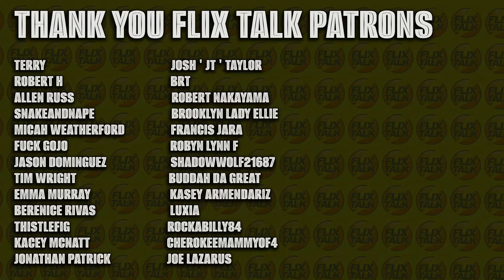*THE BEST ONE!?* Death Wish 3 (1985) *FIRST TIME WATCHING MOVIE REACTION*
Architect/vigilante Paul Kersey arrives back in New York City and is forcibly recruited by a crooked police chief to fight street crime caused by a large gang terrorizing the neighborhoods.

Chapters :
0:00 - Logo
0:12 - Intro
1:30 - "Death Wish 3" Reaction
30:55 - Thoughts